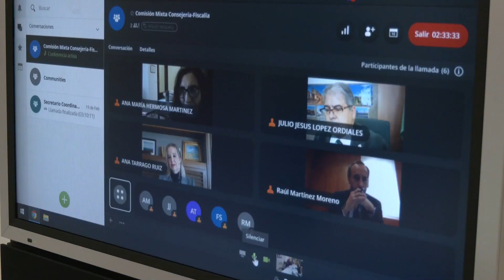Marín anuncia que la nueva Oficina Fiscal estará implantada en toda Andalucía en 2023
El vicepresidente de la Junta de Andalucía, Juan Marín, ha anunciado este miércoles que la nueva Oficina Fiscal estará implantada en toda Andalucía en 2023, después de que se haya iniciado la tramitación de las diez fiscalías que no tenían diseñadas el nuevo modelo organizativo.